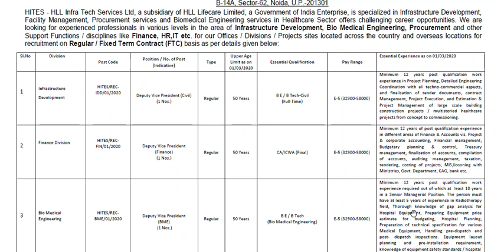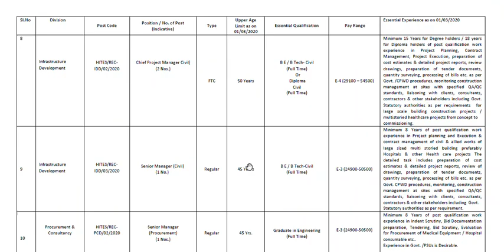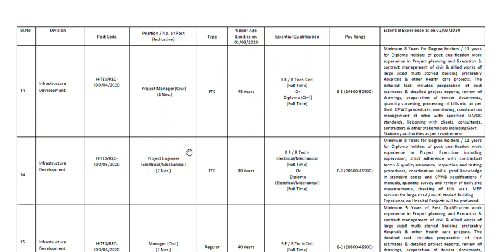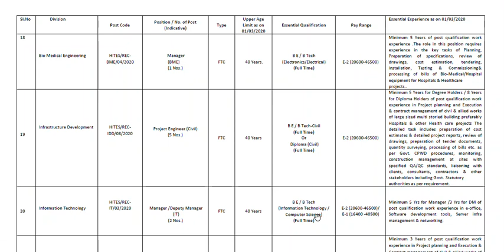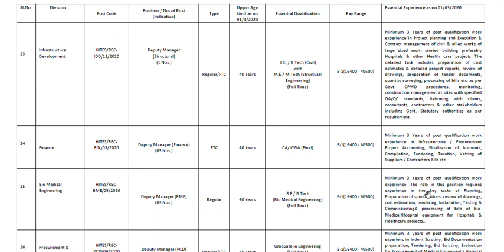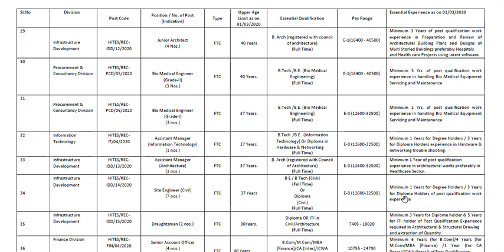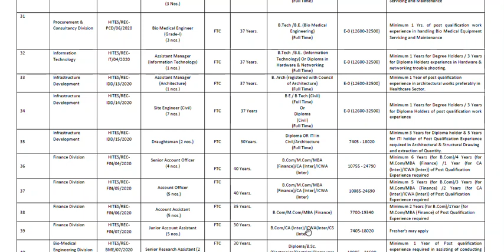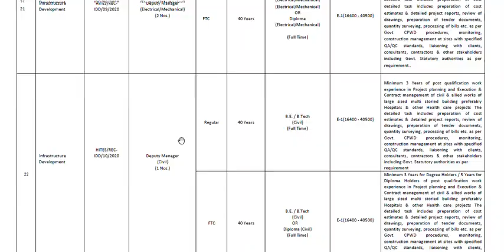सरकारी नोकरी - इन्फ्रा टेक सर्विसेज लिमिटेड मध्ये 109 जागांसाठी भरती- विविध पदे